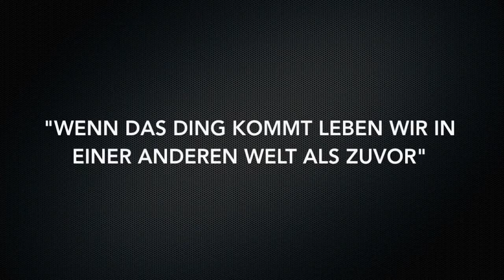Wie stehen Umweltverbände zu TTIP?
Explainity-Videos des GK 11 Sozialkunde zum Transatlantischen Freihandelsabkommen (TTIP), erklärt aus den verschiedenen Perspektiven der beteiligten Akteure.